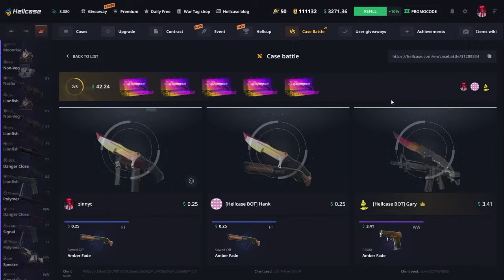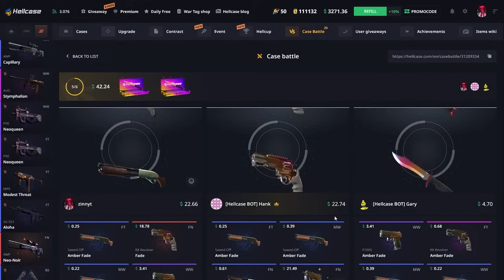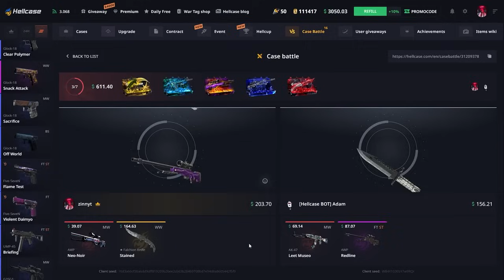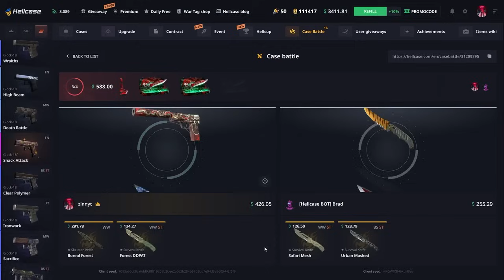HELLCASE 4500$ HUGE PROFIT | HELLCASE PROMO CODE 2024 | HELLCASE CASE OPENING 2024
🤤 Use my link to get a $0.70 and %10 Deposit Bonus on Hellcase 🤤

🥺In this video, we test our luck by opening low balance cases on Hellcase. With just a few dollars, can we still hit the jackpot and get some amazing skins? Join us as we explore the world of case opening on a budget and see if it's possible to come out on top.

THIS VIDEO INCLUDES PAID PROMO